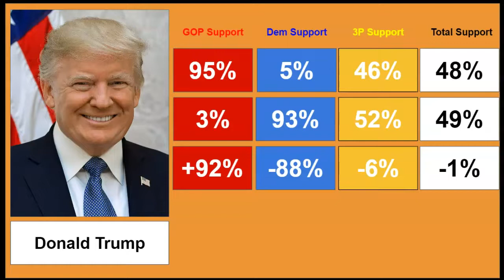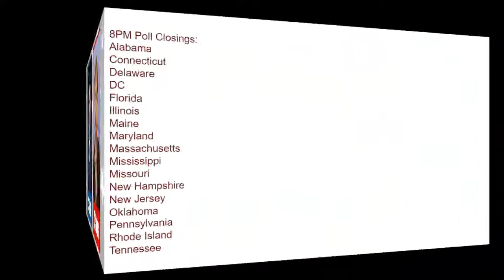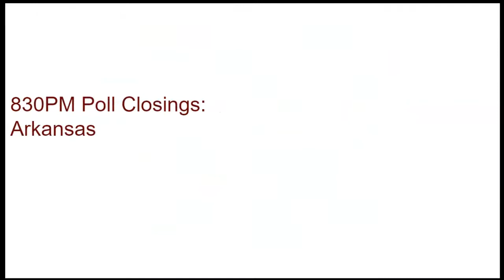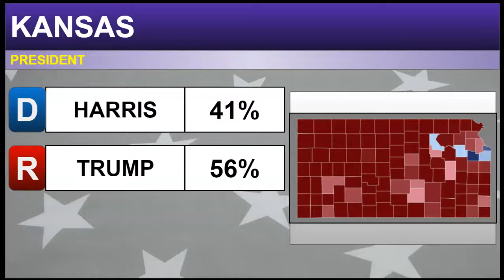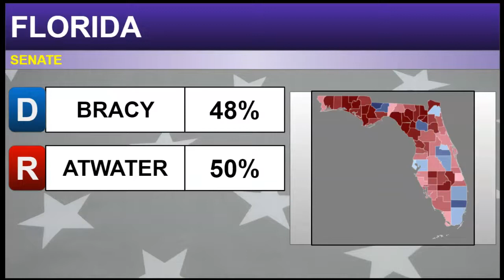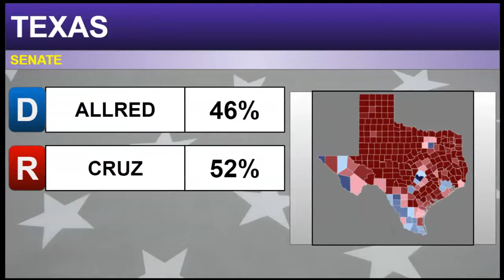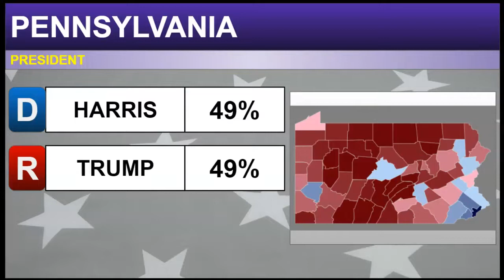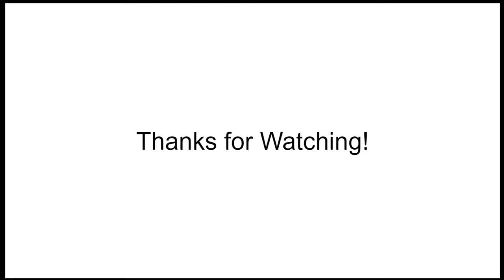Clinton Victory Election Series Episode 13| 2024 Election Night- Donald Trump v. Kamala Harris